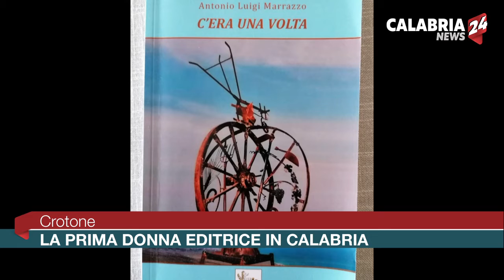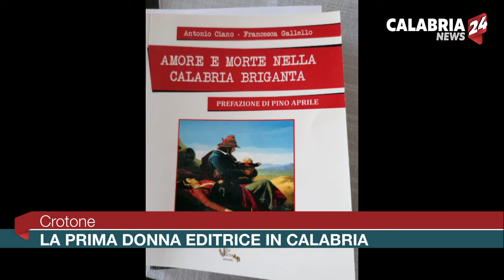Crotone: la prima donna editrice in Calabria